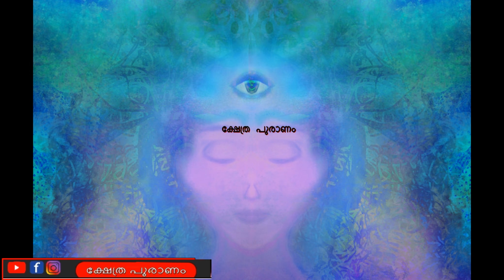ഒരു സാധാരണ വ്യക്തിയിൽ ത്യക്കണ്ണ് തുറക്കുന്നത് എപ്പോൾ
Shiva is a Hindu deity worshipped by Shaivaites in India as the destroyer of ignorance spread all across the universe. As one of the three main gods in the Hindu pantheon, there are temples dedicated to his worship in India (and abroad). The most prominent of these are the Jyotirlinga temples. In Shaivism, Shiva is the god of all and is described as worshipped by all, including Devas (gods) like Brahma, vishnu and Indra, Asuras (demons) like Banasura and Ravana, humans like Adi Shankara and Nayanars, and creatures as diverse as Jatayu, an eagle, and Vali, an ape. Deities, rishis (sages), and grahas (planets) worshipped Shiva and established Shivalingas in various places.
The chakras are believed to be wheel-like energy centers distributed throughout your body that affect well-being and perception. The third eye chakra, also known as Ajna, is considered to be the sixth chakra in the body.

This chakra is said to be located in the center of your head, parallel to the middle of your eyebrows. It’s believed to be linked to perception, awareness, and spiritual communication.

Some say that when open, the third eye chakra can provide wisdom and insight, as well as deepen your spiritual connection.

While there’s no scientific evidence to support these claims, many traditions and cultures emphasize the importance of the third eye chakra.

Shiva  also known as Mahadeva (/ˈməhɑː dɛvə/; Sanskrit: महादेव:, romanized,is one of the principal deities of Hinduism. He is the Supreme Being in Shaivism, one of the major traditions within Hinduism.

Shiva has pre-Vedic tribal roots, and the figure of Shiva as we know him today is an amalgamation of various older non-Vedic and Vedic deities, including the Rigvedic storm god Rudra who may also have non-Vedic origins, into a single major deity.

Shiva is known as "The Destroyer" within the Trimurti, the triple deity of supreme divinity that includes Brahma and Vishnu. In the Shaivite tradition, Shiva is the Supreme Lord who creates, protects and transforms the universe. In the Shakta tradition, the Goddess, or Devi, is described as one of the supreme, yet Shiva is revered along with Vishnu and Brahma. A goddess is stated to be the energy and creative power (Shakti) of each, with Parvati (Sati) the equal complementary partner of Shiva. He is one of the five equivalent deities in Panchayatana puja of the Smarta tradition of Hinduism.

Shiva is the primal Atman (Self) of the universe. There are many both benevolent and fearsome depictions of Shiva. In benevolent aspects, he is depicted as an omniscient Yogi who lives an ascetic life on Mount Kailash as well as a householder with wife Parvati and his two children, Ganesha and Kartikeya. In his fierce aspects, he is often depicted slaying demons. Shiva is also known as Adiyogi Shiva, regarded as the patron god of yoga, meditation and arts.

The iconographical attributes of Shiva are the serpent around his neck, the adorning crescent moon, the holy river Ganga flowing from his matted hair, the third eye on his forehead, the trishula or trident, as his weapon, and the damaru drum. He is usually worshipped in the aniconic form of lingam. Shiva is a pan-Hindu deity, revered widely by Hindus, in India, Nepal, Sri Lanka and Indonesia .

The word Shiva is used as an adjective in the Rig Veda , as an epithet for several Rigvedic deities, including Rudra. The term Shiva also connotes "liberation, final emancipation" and "the auspicious one", this adjective sense of usage is addressed to many deities in Vedic layers of literature.The term evolved from the Vedic Rudra-Shiva to the noun Shiva in the Epics and the Puranas, as an auspicious deity who is the "creator, reproducer and dissolver".

The Sanskrit word śaiva means "relating to the god Shiva", and this term is the Sanskrit name both for one of the principal sects of Hinduism and for a member of that sect. It is used as an adjective to characterize certain beliefs and practices, such as Shaivism.

The Vishnu sahasranama interprets Shiva to have multiple meanings: "The Pure One", and "the One who is not affected by three Guṇas of Prakṛti (Sattva, Rajas, and Tamas)".

Shiva is known by many names such as Viswanatha (lord of the universe), Mahadeva, Mahandeo, Mahasu, Mahesha, Maheshvara, Shankara, Shambhu, Rudra, Hara, Trilochana, Devendra (chief of the gods), Neelakanta, Subhankara, Trilokinatha (lord of the three realms), and Ghrneshwar (lord of compassion). The highest reverence for Shiva in Shaivism is reflected in his epithets Mahādeva, Maheśvara ("Great Lord"; mahā "great", and Parameśvara .